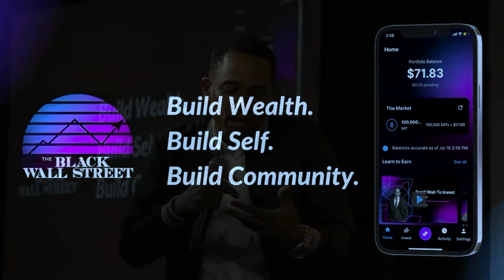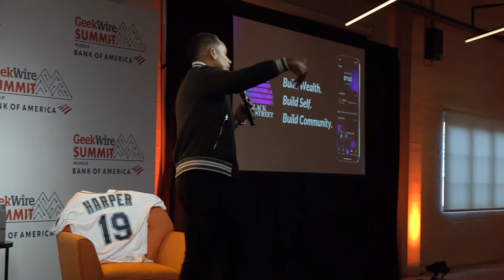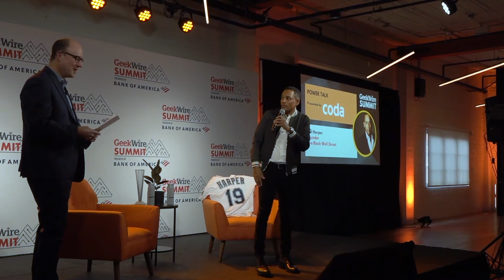GeekWire Summit | Power Talk: Hill Harper, Founder of The Black Wall Street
Live from the 2022 GeekWire Summit: Actor and author Hill Harper knows how to turn words into action, taking an idea from one of his books, “The Wealth Cure,” and turning it into The Black Wall Street, a digital wallet designed to help the Black community address and overcome financial inequities. Known for his roles on such shows as The Good Doctor, CSI: NY, and Limitless, Hill Harper shares insights from an extraordinary life and remarkable career spanning business, technology, and the arts.